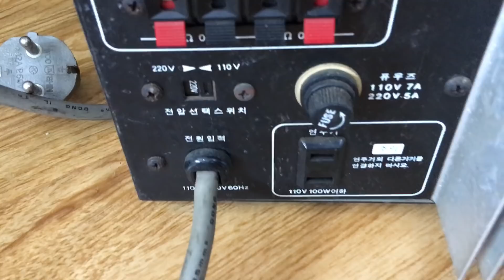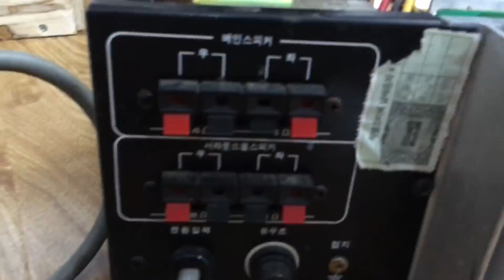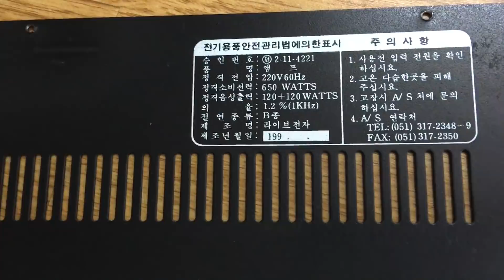15/8 3,5tr bên trong Amply xịn Kara Hàn Live 2200:0941.891.914 V3 Văn Phú Victoria Hà Đông Hn